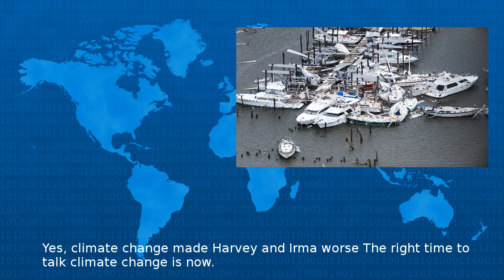Yes, Climate Change Made Harvey And Irma Worse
Yes climate change made Harvey and Irma worse The right time to talk climate change is now http rss cnn com r rss cnn_topstories ILYGMMkVoYA index html...